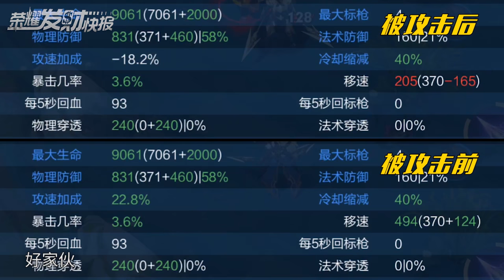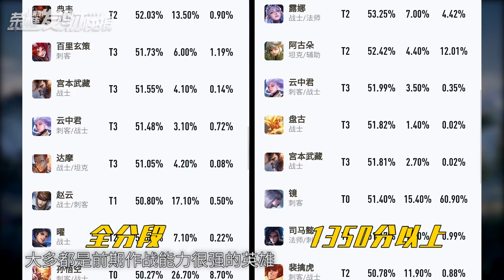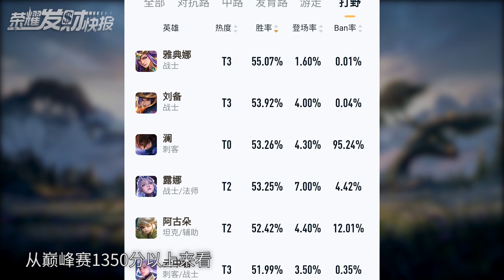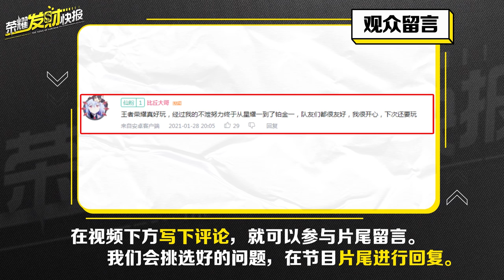【荣耀发财快报】暴君逆天BUFF，马超惨遭针对，峡谷人人都是“夏洛特”